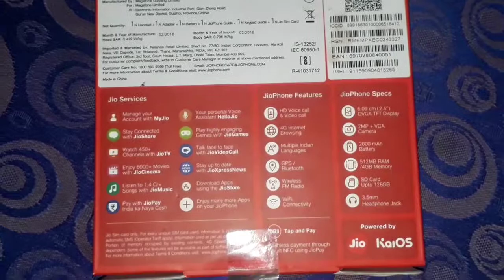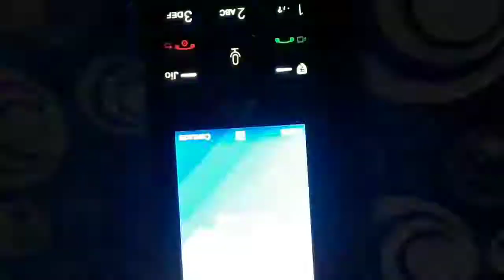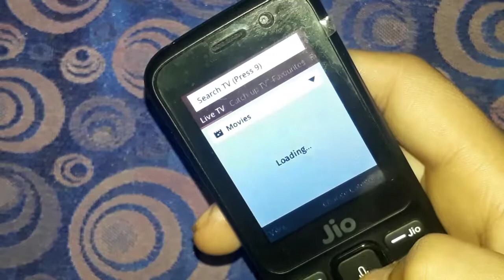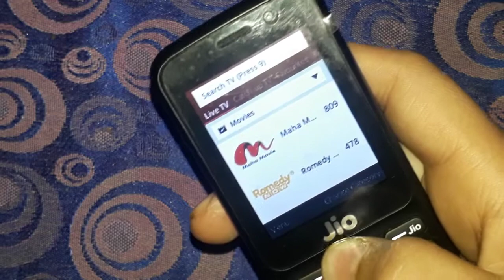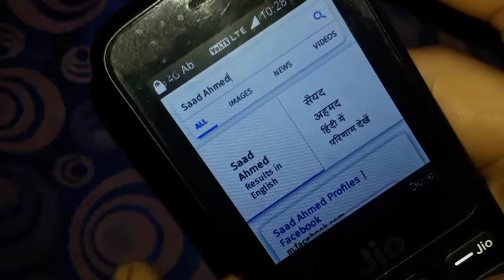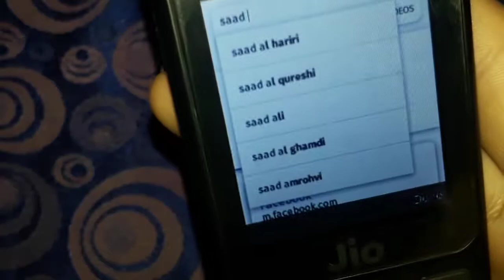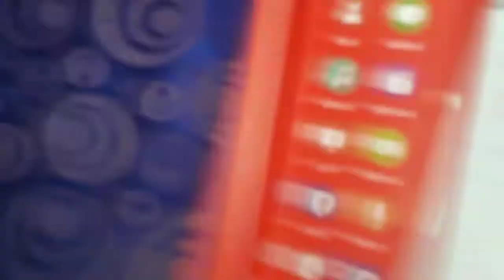New Reliance Jio 4g Phone Unboxing Latest Update 2018#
Reliance Jio Phone 4g#

Video By Thinking World#

Only For Rs -1500